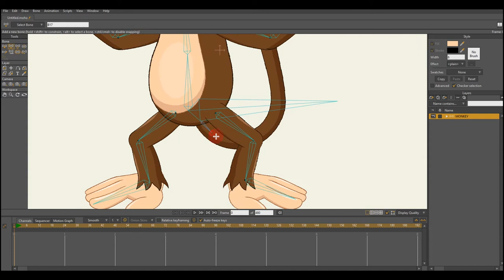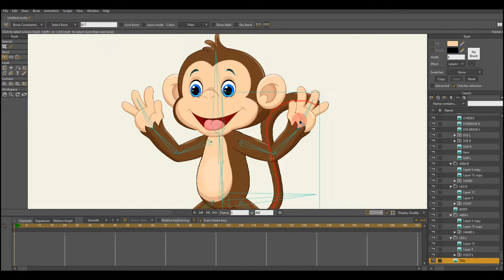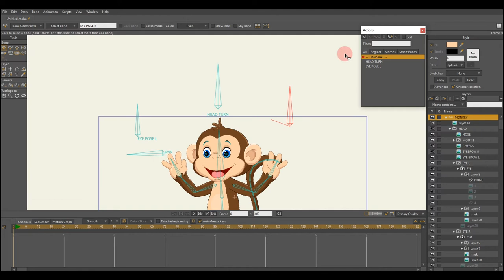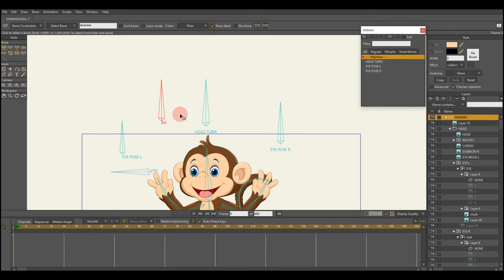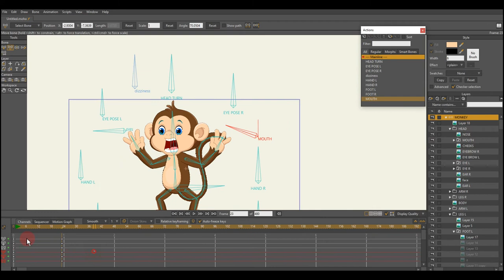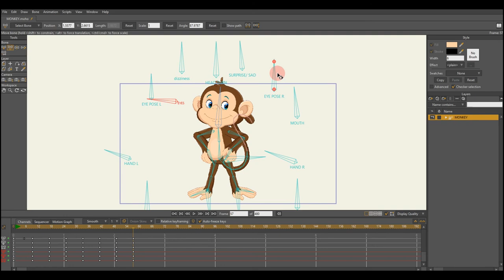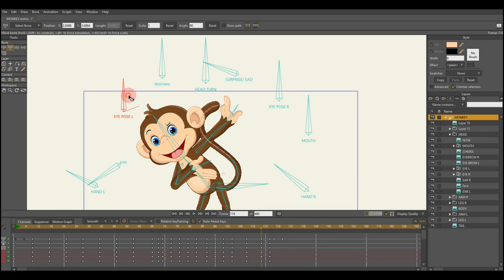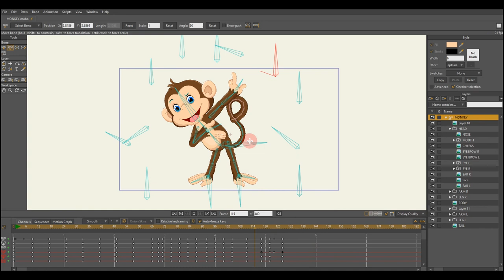PSD to character animation | Rigged Animation